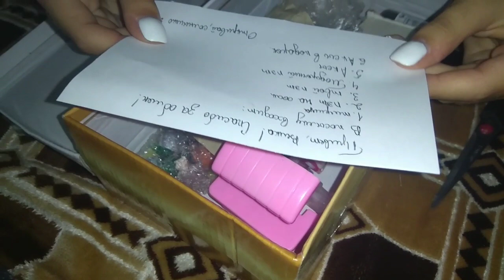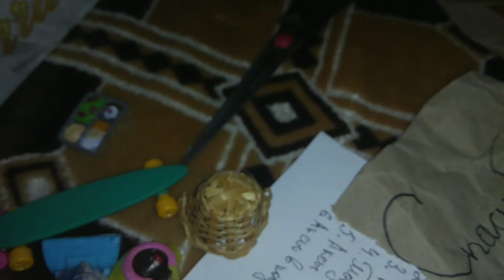Распаковка с ОБМЕНА с HIOKI!!! Что же там??? Бесимся с подругой, полный ржач! Lps unboxing #9